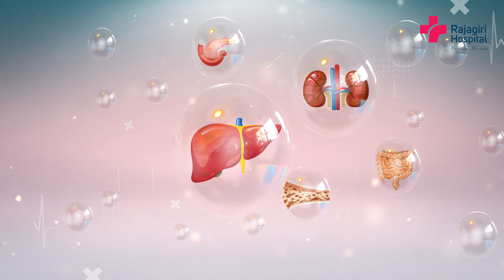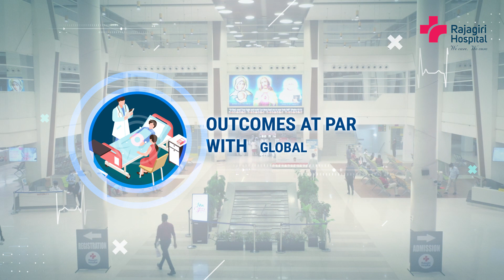Rajagiri Center for Tissue & Organ Transplantation | Rajagiri Hospital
Organ Transplant Services
An organ transplant involves replacing a patient’s diseased, damaged or failing organ with a healthy one. The healthy organ may be procured from a living donor, or from a brain dead donor, or from a non breathing heart donor – although this happens very rarely.It has been estimated that 200,000 people in India are annually diagnosed with organ failure needing transplantation as part of life saving measure. A majority of these patients are young where their only hope to a life is by the opportunity of having a transplant of their organ in failure.

Rajagiri Hospital has one of the latest and most comprehensive organ transplant programs in Kerala. The institute offers a host of state-of-the-art services which include transplants of kidney, heart, intestinal and GI transplants, and transplant services. The hospital provides excellent medical care and facilities for pre and post-transplant management. Our heart transplant program is backed by state-of-the-art technology, cutting-edge medical interventions. Our doctor’s experience and expertise, integrated team approach, superior outcomes and the excellent infrastructure make Rajagiri Hospital an ideal choice for transplants.

Why choose Rajagiri Hospital for Organ Transplantation?
The medical practitioners at Rajagiri Hospital follow evidence based and patient-centric practices.Dedicated helplines and unit managers to take care of your treatment needs and requirements.Precise and safe surgical practices with fully automated systems to minimize errors.Dedicated and trained nursing staff for your pre-operative and post-operative careDedicated State-of-the-Art Intensive Care Units
Liver Transplant
Liver is the largest organ and is extremely critical for the proper functioning of the body. The diseases related to Liver can be treated with the aid of medications, but when other treatment options have failed, liver transplantation is performed by the doctors as the last option. Cirrhosis is one among the most serious ailment that affects the liver. It leads to the malfunctioning of liver as the scar tissues replace healthy liver tissues. Apart from Cirrhosis, there are many other diseases that affects the functioning of liver such as primary liver cancers, viral and acute hepatitis, acute hepatic necrosis, autoimmune hepatitis etc. Liver transplantation is a medical procedure whereby the damaged liver is replaced with a healthy liver obtained from the deceased donor(Cadaveric) or from an immediate family member who donates a part of the liver.

Kidney Transplant
A kidney transplant is a surgery done to replace a diseased kidney with a healthy kidney from a donor. The kidney may come from a deceased organ donor or from a living donor. Family members or others who are a good match may be able to donate one of their kidneys. This type of transplant is called a living transplant. People who donate a kidney can live healthy lives with one healthy kidney. A person getting a transplant most often gets just 1 kidney. In rare situations, he or she may get 2 kidneys from a deceased donor. The diseased kidneys are usually left in place. The transplanted kidney is placed in the lower abdomen on the front side of the body.

Heart Transplant
A heart transplant is a surgical procedure performed to remove the diseased heart from a patient and replace it with a healthy one from an organ donor. In order to remove the heart from the donor, two or more doctors must declare the donor brain-dead. Before a person can be put on a waiting list for a heart transplant, a doctor makes the determination that this is the best treatment option available for the person's heart failure.
Bone marrow (Stem cell) transplantation services
Autologous bone marrow (stem cell) transplantationAllogeneic bone marrow (stem cell) transplantation